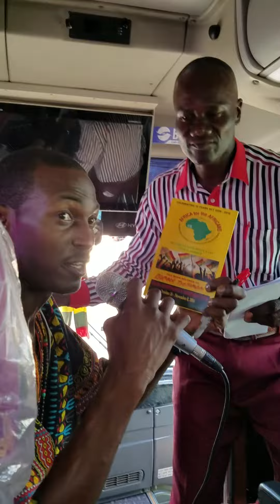Wave's world/Ghana Vacation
Africafortheafricans.org
Join us for 2017